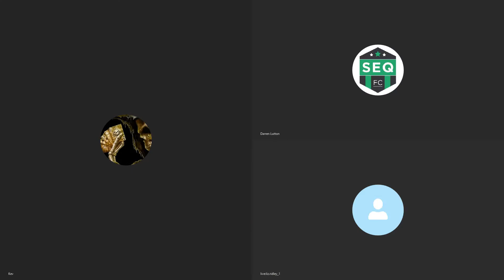Look Finance SEQFC Preview Show with thanks to Vilic Law Part 3.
Darren, Kev and Liz chat Sunshine Coast League's, NPLW and BWPL.